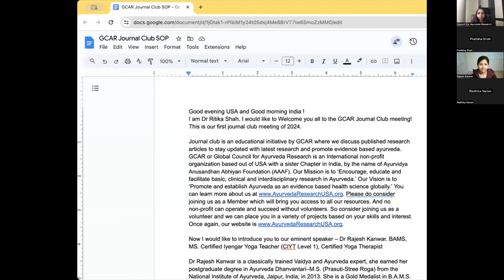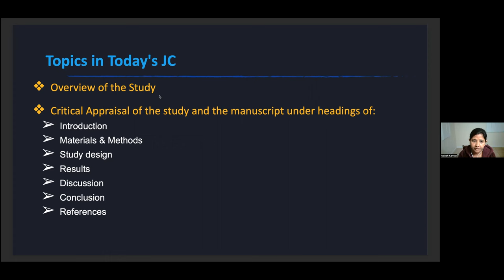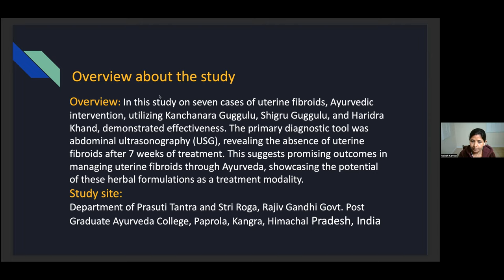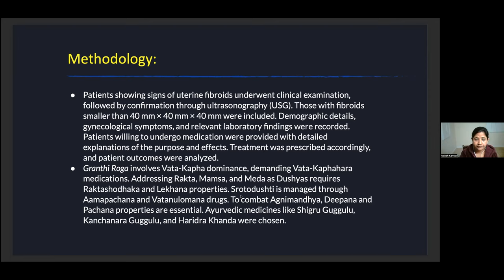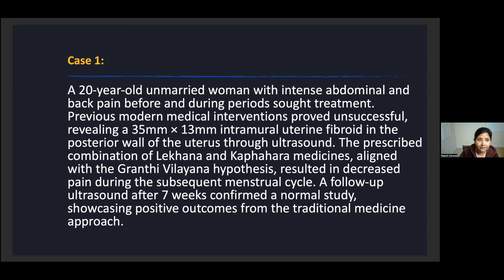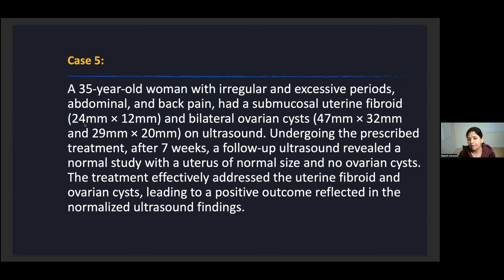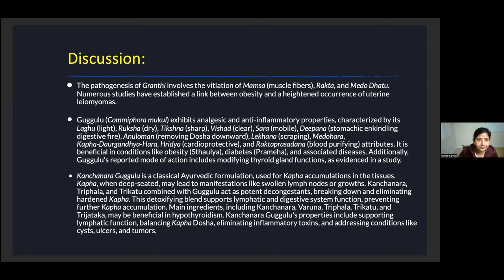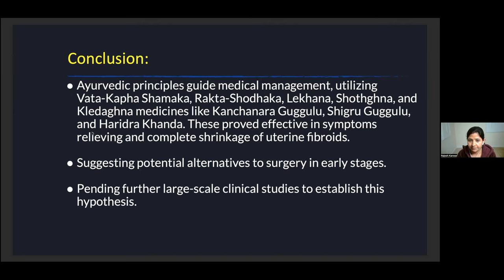GCAR Journal Club Meeting - January 2024 - Dr Rajesh Kanwar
GCAR is a pioneering initiative to promote and establish Ayurveda as an evidence-based health science globally. One of our core goals is to create a platform for the exchange, interaction and integration of information, competencies, expertise and resources between apex academic institutions, researchers practitioners and students in the US as well as in other countries to facilitate Ayurvedic research of the highest global standards. Our long-term goal is to become the nodal agency for Indo-US collaborations and initiatives for Research in Ayurveda, with the ultimate aim of establishing Ayurveda globally as a credible healing science. Headquartered in the USA, CAR is expanding its vision to other countries. The CAR team invites volunteers and collaborators alike - locally as well as globally, to join us in this mammoth much-needed undertaking.